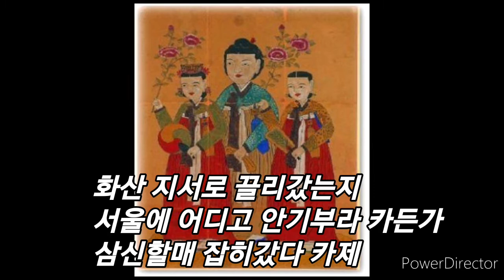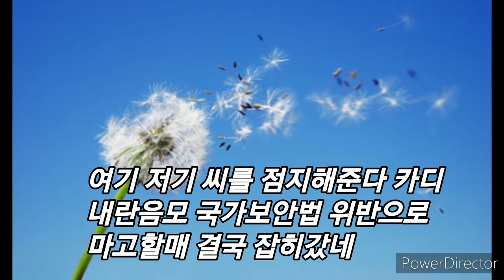7080괴담 (나의 시)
마고할매도 모르고
단군할배도 잊었다
부모도 안중에 없는
막장 개인주의
뿌리는 끊어지고
씨는 뿌리지 않으니
나무가 살아도 산 것이 아니다
최후의 날이 시시각각 다가오는
이것은 슬픈 영화였으면...
한 치 앞도 못 보고 살아가는
감각의 제국은 가라